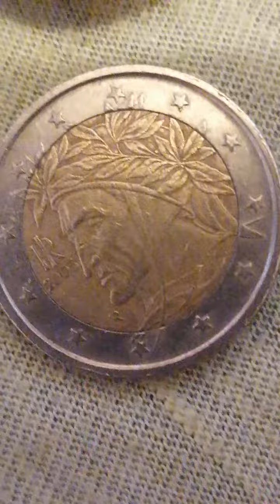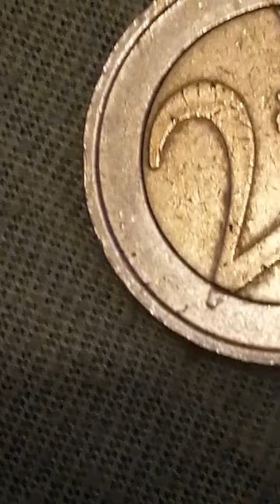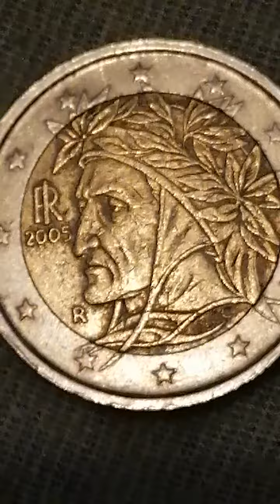Delen van Italië 2 euro cent van ouropa bouwjaar 2003